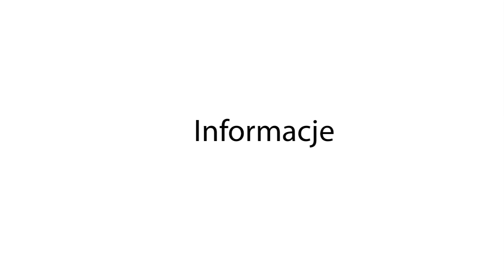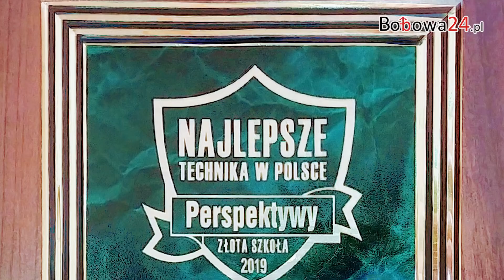Bobowa24.pl - Rekrutacja w ZSZ w Bobowej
Z nadejściem wiosny rozpoczyna się kolejny okres rekrutacyjny w bobowskim Zespole Szkół Zawodowych. W tym roku szkolnym jednocześnie o przyjęcie do szkół średnich ubiegać się będą absolwenci gimnazjum i szkoły podstawowej.
To wyjątkowy czas dla wspomnianych młodych ludzi a także ich rodziców. Teraz podjęta decyzja może w niejednym przypadku decydować o dalszych losach człowieka.
Bobowska placówka, mając niemal 120- letnie doświadczenie w kształceniu zawodowym,  przygotowała szeroką ofertę  zarówno na poziomie  technikum jak i szkoły branżowej. Większość oferowanych zawodów to sprawdzone kierunki znajdujące się w grupie deficytowych, co nie tylko zwiększa szanse zatrudnienia, ale pozwala mieć nadzieję na przyzwoite zarobki w przyszłości.
Przyznane szkole ostatnio prestiżowe wyróżnienia, zarówno w kwestii jakości kształcenia jak i bezpieczeństwa w placówce,  zdecydowanie podnoszą jej notowania wśród innych szkół w regionie.
O tym dlaczego warto podjąć dalsze kształcenie w ZSZ w Bobowej i co młody człowiek zyskuje dołączając do grona uczniów tej szkoły rozmawiamy z jej dyrektorem Panem Wojciechem Szafrańcem.